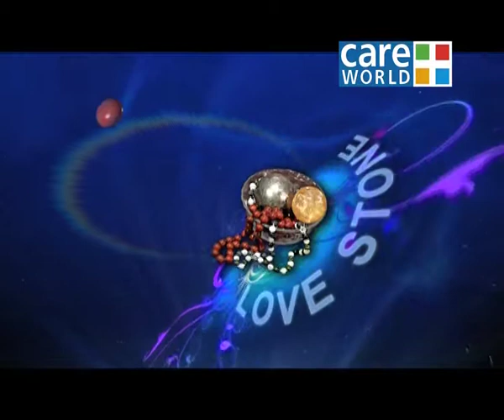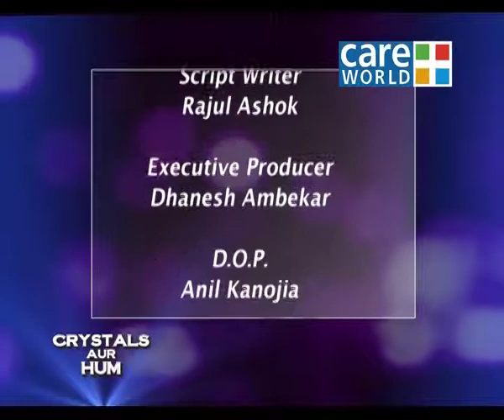Crystals Aur Hum - The Healing Techniques Through Crystals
Crystals Aur Hum solves various problems in life through the usage of Crystals. This show is hosted by Rahila Rehman and features world renowned Crystal Therapist Anup Agarwal. This episode explains the healing techniques through crystals.